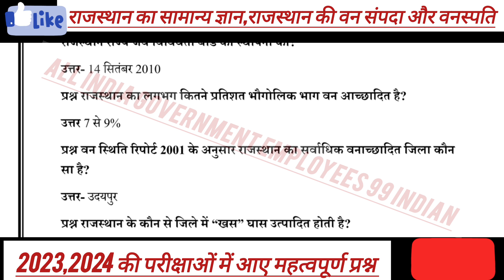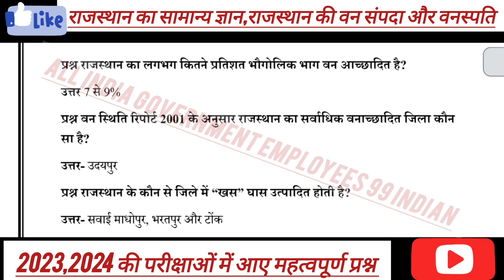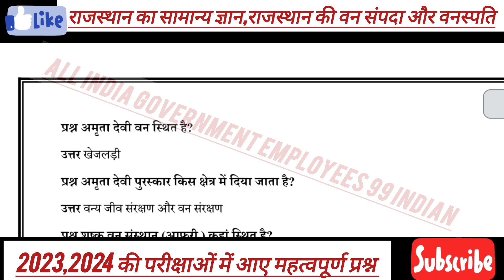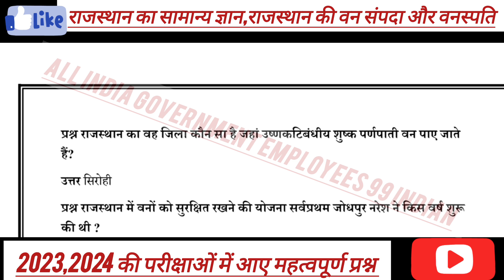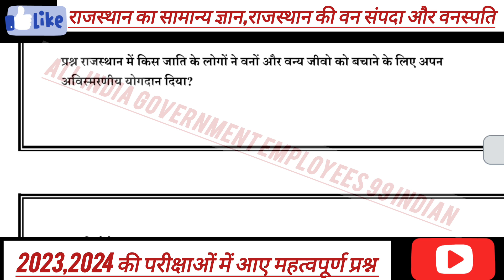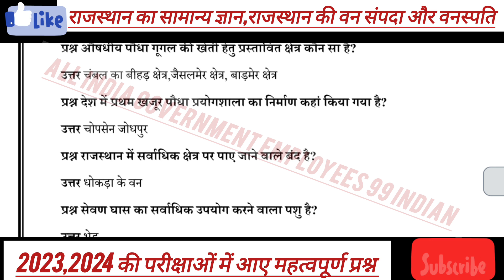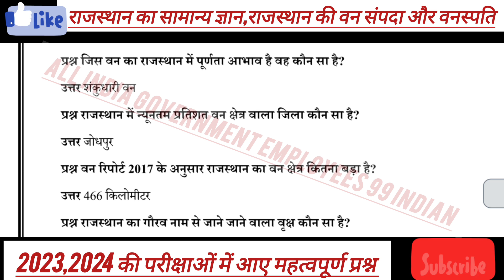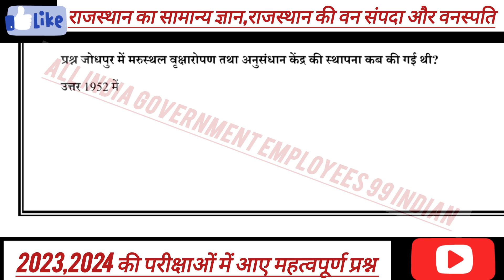राजस्थान का सामान्य ज्ञान || राजस्थान की वन संपदा और वनस्पति || TOP MCQ, PRACTICE SETS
Rajasthan GK
राजस्थान सामान्य ज्ञान राजस्थान की वन संपदा और वनस्पति
 All India GK most important questions
 All Rajasthan GK most important questions
Direct Gk from Department
Rajasthan GK most important questions 2024
India GK most important questions 2024
All India most important current affairs
Top current affairs questions of Rajasthan
Top current affairs questions of India
राजस्थान की समसामयिक गतिविधियां
भारत का समसामयिक सामान्य ज्ञान